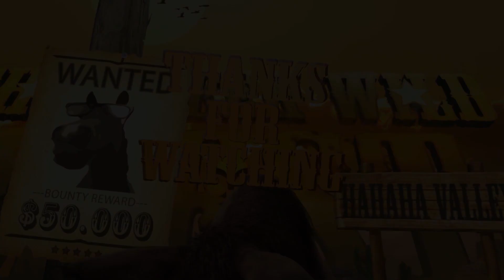Μια βόλτα στο φεγγάρι.